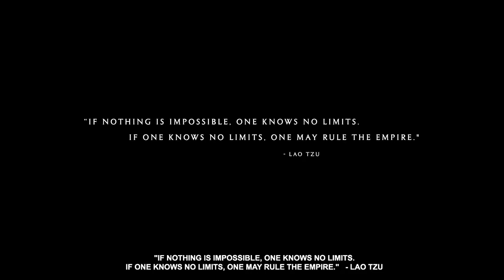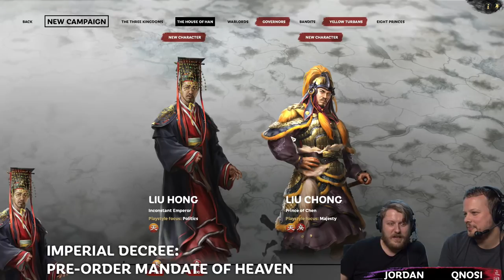Liu Chong - Mandate of Heaven - Total War: Three Kingdoms